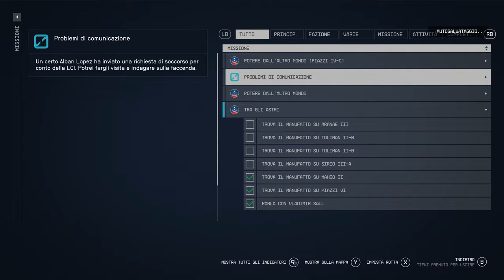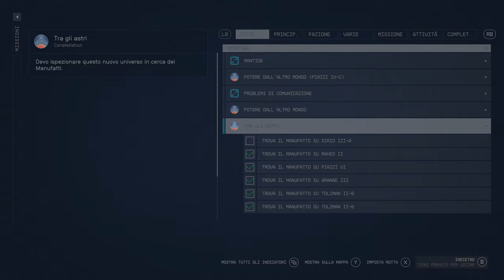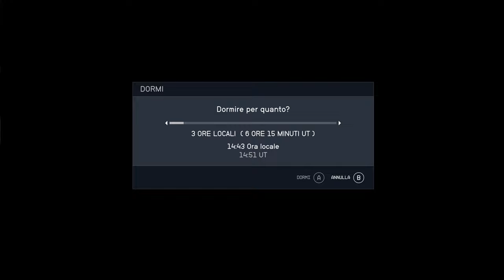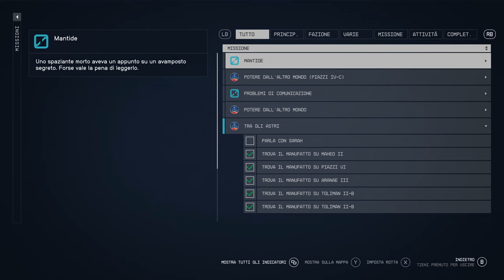Starfield ITA #16 - Tra Gli Astri - Gameplay Walkthrough No Commentary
Ripercorri le vicende che hai vissuto da quando sei entrato in Constellation con la consapevolezza e i poteri di un Astrale.

🕹️ Capitoli:
00:00:00 | Tra Gli Astri - Trova i Manufatti
01:36:07 | Tra Gli Astri - Raggiungi Oborum III